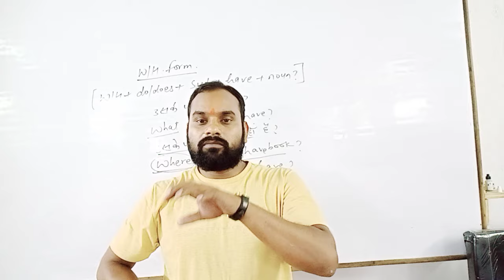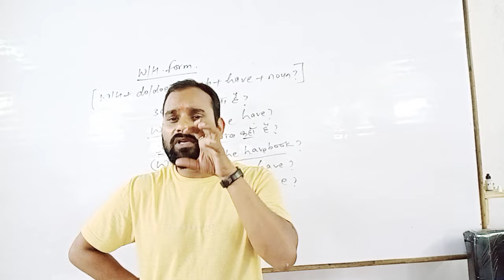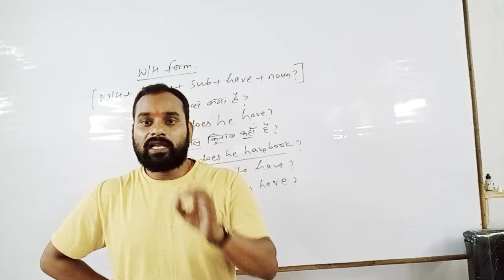es video ko dekhne ke bad पढ़ाई करने का mnn Dil me उतार जाएगा